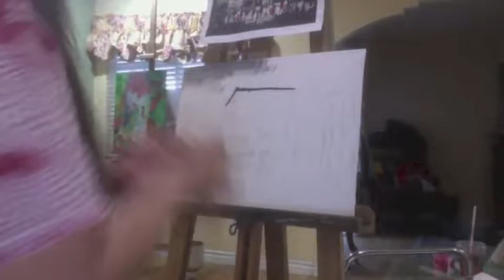Painting 1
painting of a painting.

Chvrches- Gun